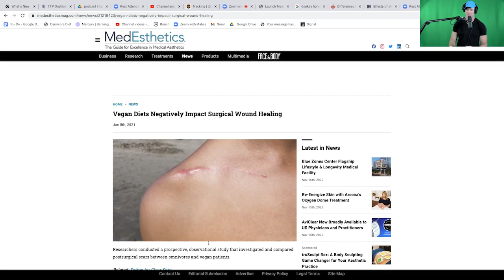Doctor Uses Diet To Coach Successful People | Dr. Shawn Baker & Dr. Raphael Al-Najaar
Dr. Al-Najaar is a medical doctor from Copenhagen, Denmark, and a former football player. During his years as a medical student, he wanted to become stronger and more focused. He read a self-help book that talked about being in ketosis and how eating a ketogenic diet would help. He was a big proponent of ketogenic diets because it helped him with focus, energy, and clarity but not much with strength. Since then he found the carnivore diet and has seen how it’s superior to a ketogenic diet. And he hasn’t looked back since. Now he helps his patients deal with chronic issues using a carnivore diet.

Timestamps:
00:00 Introduction
05:07 Increasing numbers of physicians adopting carnivore diet
07:19 Colitis, Crohn’s disease
08:40 Side hustle coaching successful people on the carnivore diet
10:17 Carnivore diet as an elimination diet
11:28 Carnivore diet improving career
12:28 Carnivore diet in Denmark
14:09 Most popular meat in Denmark
16:34 Carbohydrates and appetite
18:06 Eating carnivore out of a hospital cafeteria
19:19 Protein and kidney damage
21:57 Saturated fat, dietary cholesterol, serum cholesterol
26:00 Lean muscle mass and health and longevity
29:15 Boxing
31:01 How much fat in diet
32:20 Performance as carnivore surgeon
35:29 Nutritional guidelines and obesity in Denmark
38:02 Gallbladder issues in modern society
40:45 Starting entrepreneurs and businessmen on the carnivore diet
43:40 Diabetic or insulin-resistant patients and diet
46:39 Diet and wound healing
49:58 Seafood in Denmark